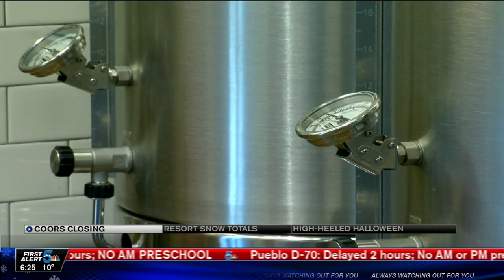Molson Coors leaving Denver as part of 'revitalization plan', hundreds of jobs to be cut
The President and CEO of Molson Coors announced this morning the company is closing offices in Denver as part of a revitalization plan that will bring a new name, new North American headquarters, a new leadership team, and the elimination of hundreds of jobs.